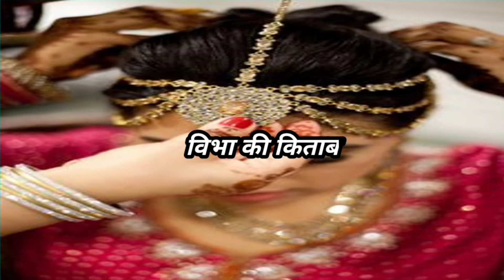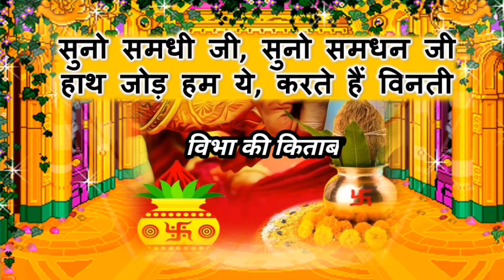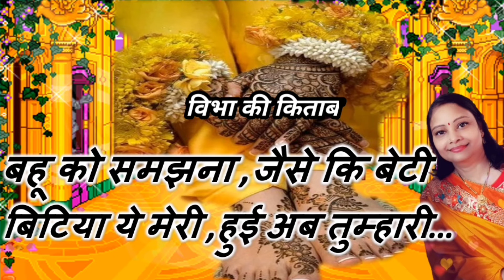Shadi banni geet | विदाई गीत ! मेहँदी रचेगी हल्दी लगेगी | बन्नाबन्नी गीत!Dulhan geet! (स्वरचित )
"विभा की किताब" में आप सभी का आज फिर से स्वागत है | लीजिये सुनिए हमारी आज की ये प्रस्तुति | आपको कैसी लगी हमें बताएं |

हमारा आज का ये बन्नी गीत आपको कैसा लगा | ज़रूर बताएं |

mehndi rachegi haldi lagegi
meri pyari banno dulhan banegi.
Shadi ke geet
Latest hindi geet
Hindi suparhit bhajan
New geet
Shadi haldi geet
shadi mehndi geet
शादी मेहंदी गीत
शादी हल्दी गीत
विवाह गीत

धन्यवाद |
गीत लेखिका - विभा अग्रवाल
गीत गायिका - विभा अग्रवाल

यदि आपको हमारे किसी भजन के लिरिक्स चाहिए हो तो हमे कमेंट बॉक्स में लिखकर ज़रूर बताएं |

और अब आप हमारे सभी भजनो व गीतों के lyrics हमारी वेबसाइट पर भी देख सकते हैं |